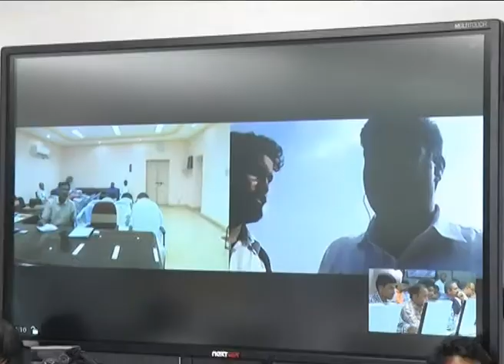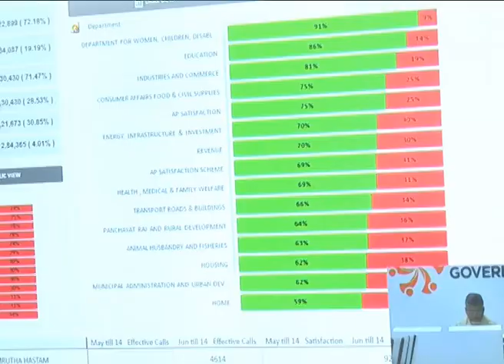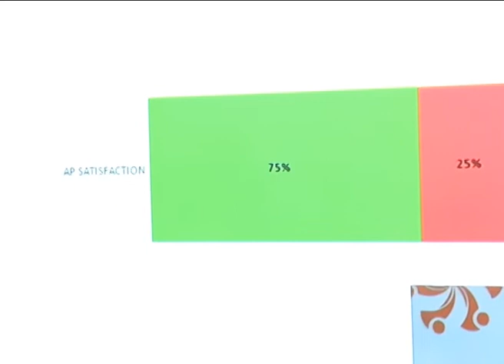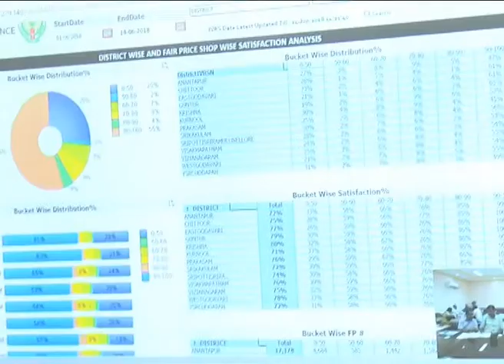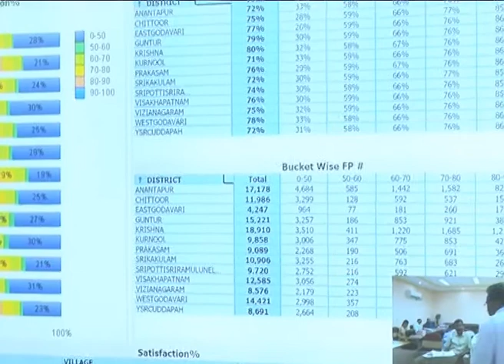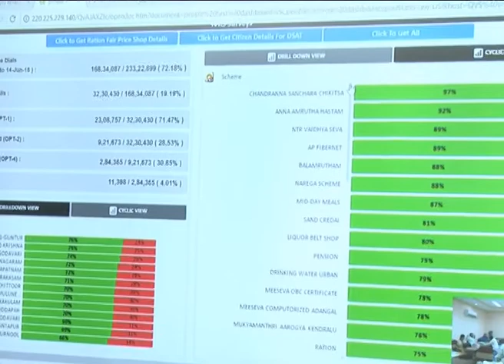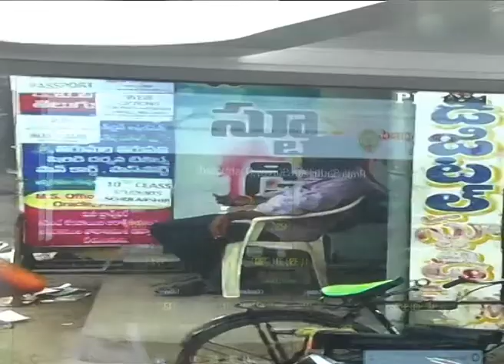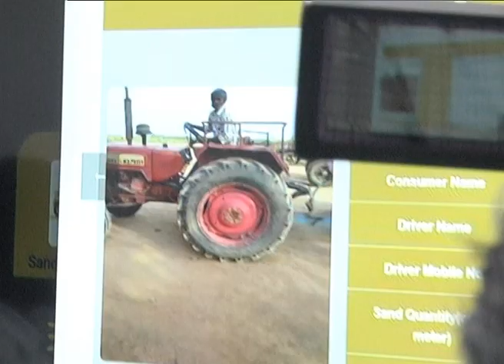VIRTUAL INSPECTION OF ROADS HELD AT RTG BY AP CM AT SECRETARIAT ON 14062018